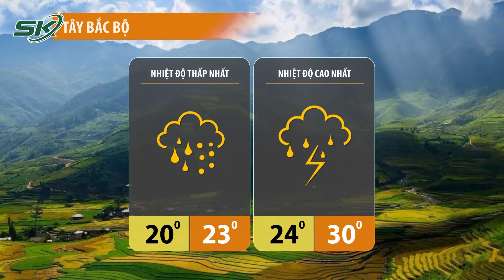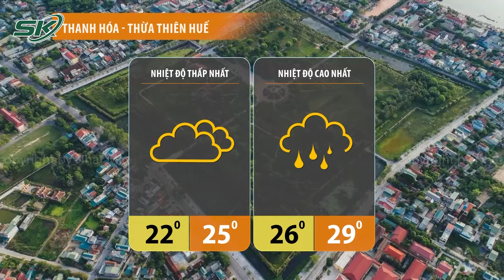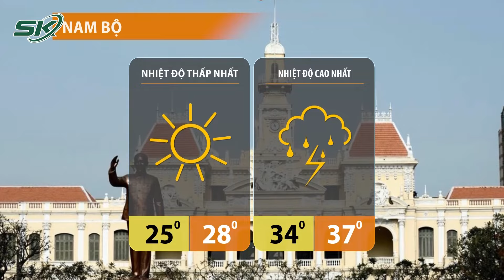Dự Báo Thời Tiết Hôm Nay Ngày 11/04: Miền Bắc Sắp Đón Nắng Nóng Diện Rộng | SKĐS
- Miền Bắc mưa mát trước khi nắng nóng trở lại
- Đề phòng triều cường vùng ven biển phía Đông Nam Bộ
- Tháng 3 ghi nhận một kỷ lục thời tiết chưa từng có